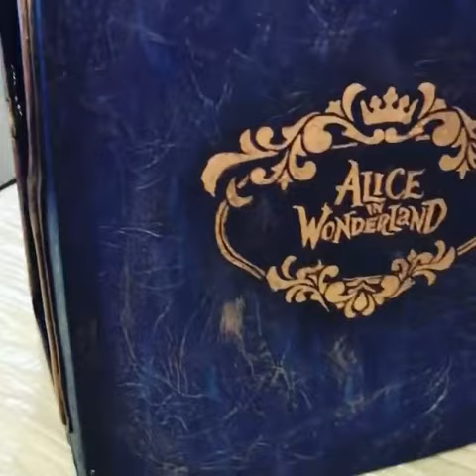Alice In Wonderland Book Nook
My first attempt at making a book nook